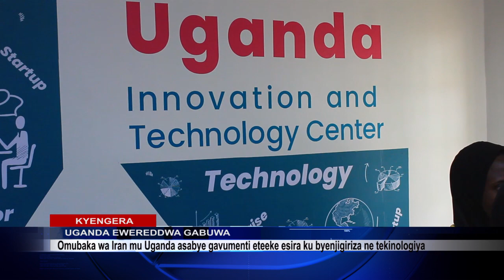TUNONYE AKATALE AWALALA